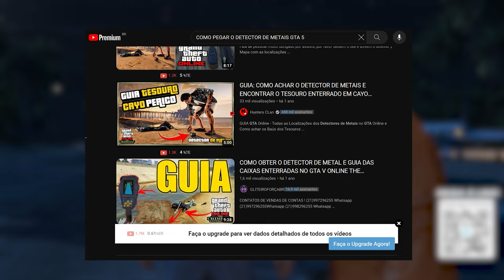LOCAL DOS TRAFICANTES - GUNVAN - BAU DO NAUFRAGIO - TESOUROS EM CAYO PERICO 11/02/2024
MINHAS REDES